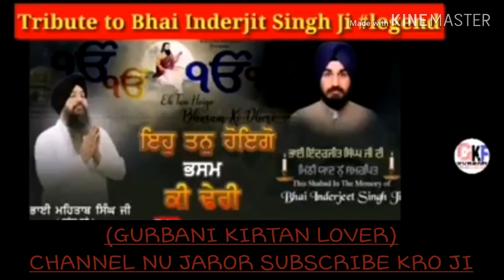Bhai inderjit singh di yaad nu samarpit eh tan hoyego bhasam ki dheri bhai mehtab singh ji